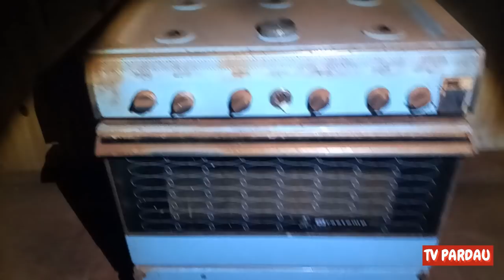Casa Comercial Abandonada Lotada de Objetos Antigos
Casa Comercial Abandonada Lotada de Objetos Antigos, um local muito antigo e lotado de lembranças do passado